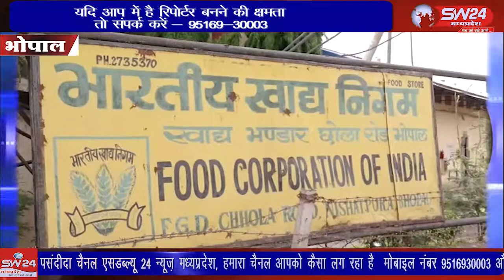bhopal- मध्यप्रदेश भोपाल जिले गेहू उपार्जन से जुड़े ट्रांसपोर्टर मालिकों ने मांग की है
मध्यप्रदेश भोपाल जिले गेहू उपार्जन से जुड़े ट्रांसपोर्टर मालिकों ने मांग की है जिले की लगभग 30 40 सोसाइटी जिसमें मध्य प्रदेश ट्रांसपोर्ट के लगभग 120 से 130 ट्रक इन सोसायटीओं से गेहू लाने का काम सरकार द्वारा जो भी वेयरहाउस चिन्हित किए गए हैं उन तक पहुंचाने का काम करते हैं। भोपाल से ताहिर खान की रिर्पोट